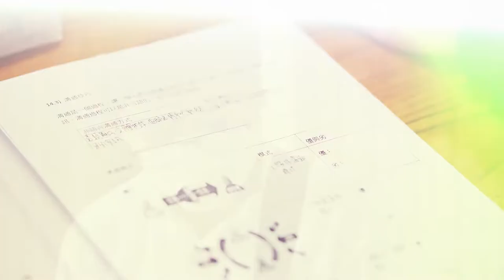學校特色 : 香港青少年培育會陳南昌紀念學校